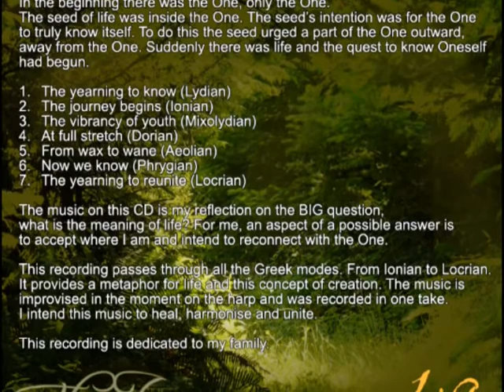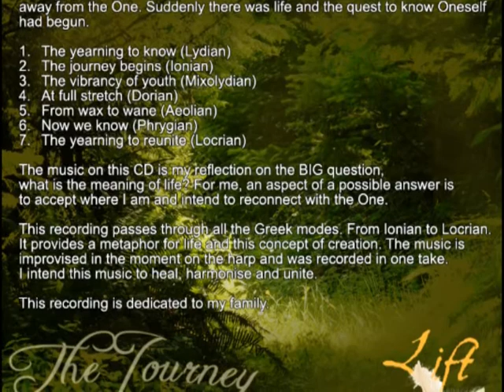Journey CD sample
This harp only CD is available from Lift. It is 58 minutes in length

The sample here is from track three - The vibrancy of youth (Mixolydian mode)

In the beginning there was the One, only the One.  The seed of life was inside the One. The seed's intention was for the One  to truly know itself. To do this the seed urged a part of the One outward,  away from the One. Suddenly there was life and the quest to know Oneself  had begun.  1. The yearning to know (Lydian) 2. The journey begins (Ionian) 3. The vibrancy of youth (Mixolydian) 4. At full stretch (Dorian) 5. From wax to wane (Aeolian) 6. Now we know (Phrygian) 7. The yearning to reunite (Locrian)  The music on this CD is my reflection on the BIG question,  what is the meaning of life? For me, an aspect of a possible answer is to accept where I am and intend to reconnect with the One.   This recording passes through all the Greek modes. From Ionian to Locrian. It provides a metaphor for life and this concept of creation. The music is  improvised in the moment on the harp and was recorded in one take. I intend this music to heal, harmonise and unite.